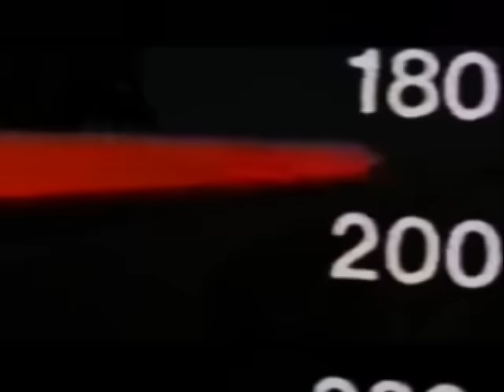L'intro du Petit Garage! Joyeuse Fêtes!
Rejoignez nous sur la page Facebook Le Petit Garage !

Vous risquez de voir cette vidéo de temps en temps, puisqu'il s’agit de l'intro  de nos reportages !

Pour les fêtes, nous avons décidé de partager avec vous ce petit bout de ce que sera Le Petit Garage !
Bonne fêtes à tous et à très très bientôt pour l'ouverture !